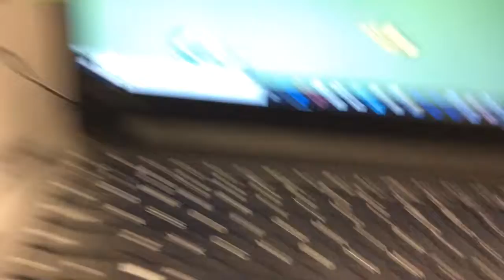Giant sim (Roblox) - S7 2019